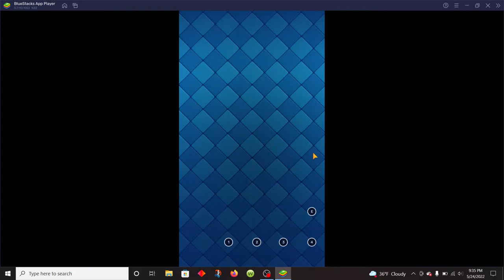My Longest Match EVER!!! Clash Royale (floor is healing challenge)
What is that? How do I use them? What is going on? Why won't this match end.